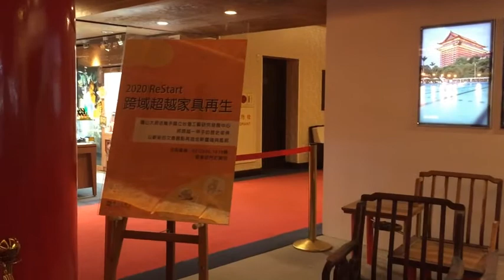SECRET TUNNEL OF GRAND HOTEL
What's inside the Secret Tunnel Grand Hotel